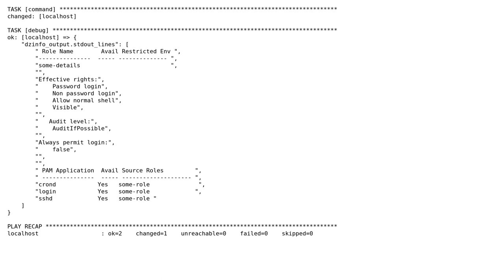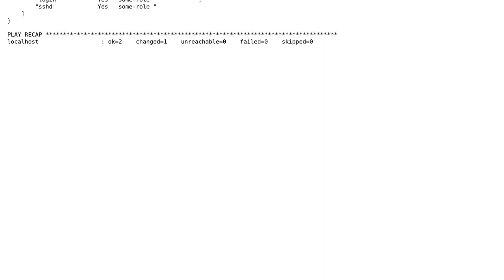Ansible: How to get output with more details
With thanks & praise to God, and with thanks to the many people who have made this project possible! You are responsible for your own actions.